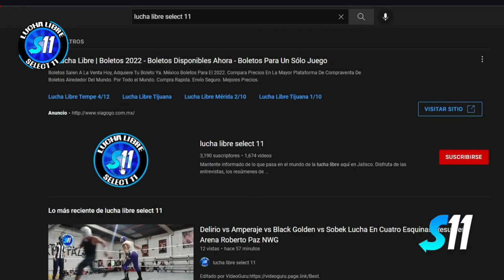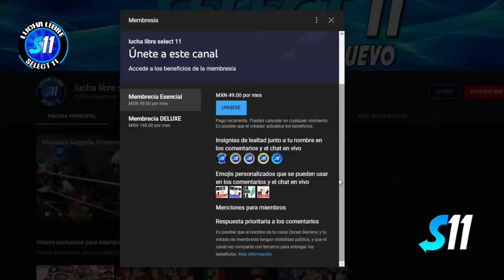Andrew vs Cosmico vs Antidoto Aereo ( Completo ) LVJD